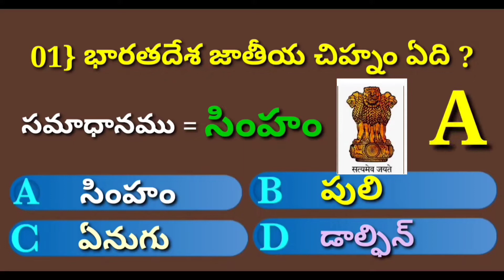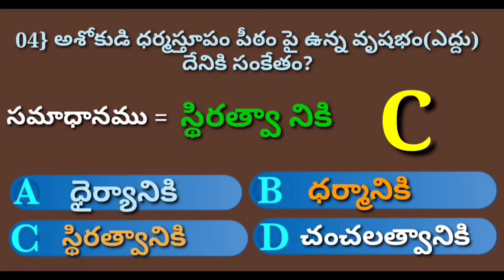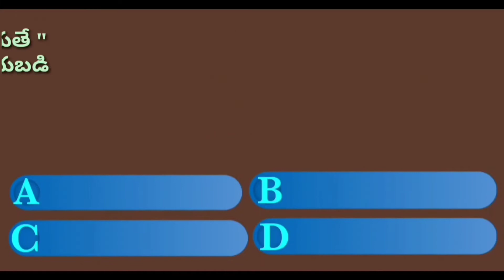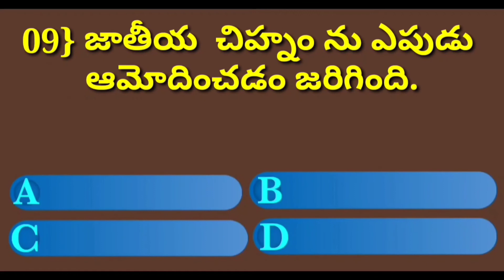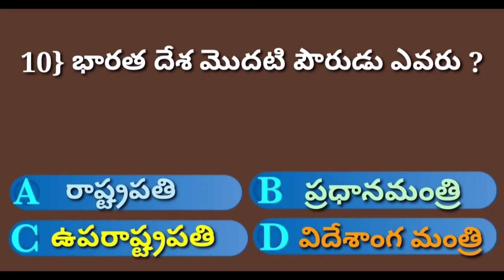భారత జాతీయ చిహ్నం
భారత దేశ జాతీయ చిహ్నం  ఏది.అది ఎక్కడినుండి తీసుకున్నారు .అది ఎపుడు ఆమోదించారు. జాతీయ చిహ్నం నకు సంబంచిన కొన్ని ప్రశ్నలు పోటీ పరీక్షలకు ఉపయోగపడతాయి.